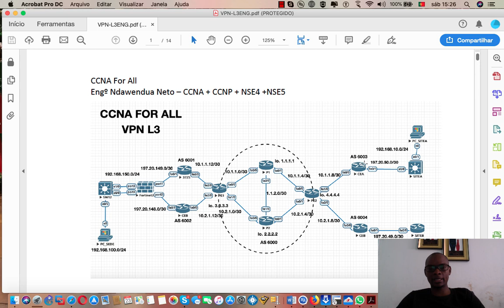2º Artigo VPN L3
Good Studies

 CCNA For All
2º Artigo VPN L3 - With two different CE

Link below with the settings and lab made on eve-ng